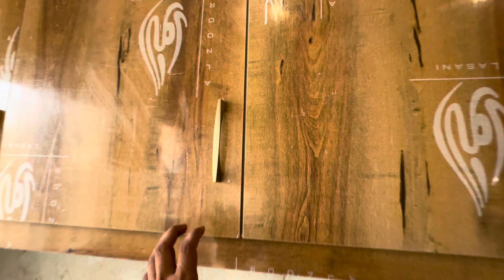5 Marla Villas on Easy Installment in Park View City Islamabad | 5 Marla House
5 Marla Villas on Easy Installment in Park View City Islamabad | 5 Marla House

the house has 4 bedrooms , Spanish themed look and a drawing room as well
Tile flooring, Green lawn, 1 Car Parking and 2 well designed Kitchen.

The best thing is this house is Available on Instalment Plan to increase your revenue.

houses links